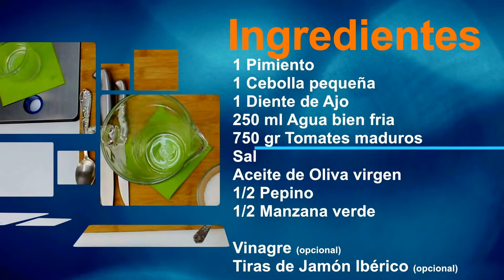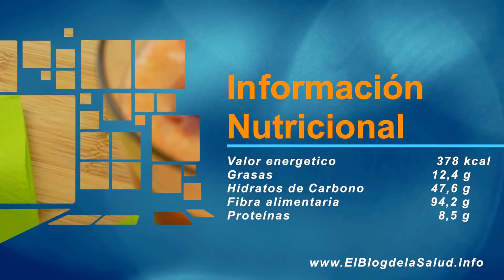Gazpacho - Refresco natural de verduras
En este vídeo le mostramos como preparar un delicioso Gazpacho Andaluz compuesto de verduras y frutas como productos naturales, ricos en fibra, vitaminas y antioxidantes

En este tiempo de calorcita y de verduras de temporada, tenemos interés por la búsqueda de bebidas 100% naturales, bebidas detox, bebidas para acompañar nuestras comidas. Aquí tenemos una rica receta para DIY de Gazpacho muy conocido y casi tradición en la zona del sur de España, Andalucia, también denominado Gazpacho Andaluz, con un alto contenido en fibras, vitaminas y antioxidantes.

El gazpacho está hecho de forma casera, es 100% natural, es una bebida saludable, compuesta fundamentalmente de verduras frescas, destinado para aquellos que buscamos un refresco natural para tomar entre horas, en las comidas y en momentos de necesitar un aporte de frecura y energía para combatir la calor.